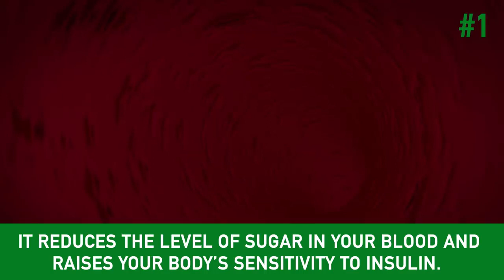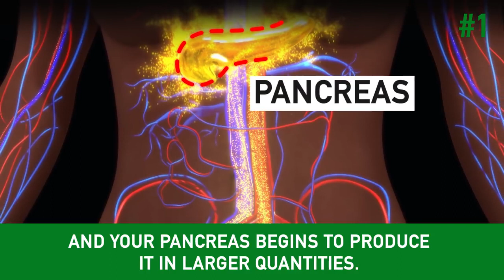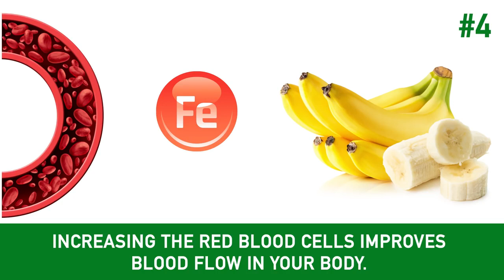What Will Happen ifYou Eat2 Bananas aDay YouTube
Eating just two bananas a day can truly transform your body in a month!